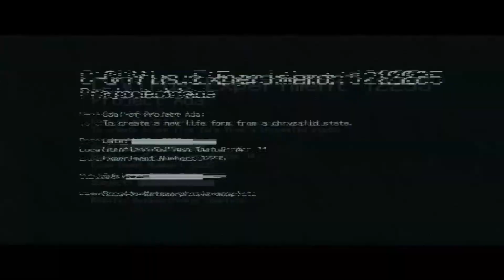смешные большие чунгус 100 моменты с киану ривзом и базингой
долбоеб ржет над звуками пердежа